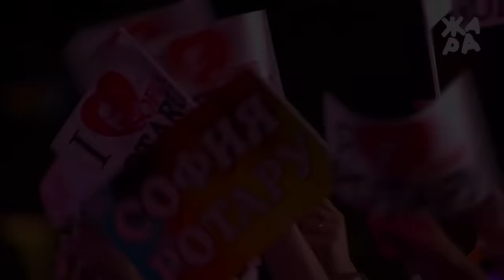София Ротару - The Best Live Show 2018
01. Я назову планету 00:00
02. Белая зима 03:52
03. Червона Рута 07:23
04. Одна Калина 10:35
05. Ты самый лучший 14:38
06. Небо - это я! 18:18
07. Мы будем вместе 21:57
08. Белый танец 25:05
09. Я не оглянусь 29:00
10. София Ротару/Григорий Лепс - Я ж его любила 32:18
11. София Ротару/Потап и Настя - Хуторянка 36:29
12. София Ротару/Аурика Ротару - Меланхолия 40:09
13. София Ротару/EMIN - Лаванда 43:46
14. Давай устроим лето 48:04
15. Не зови печаль 51:21
16. София Ротару/Олег Газманов - Забирай 55:06
17. Не уходи 58:14
18. Я твоя любовь 01:01:00
19. Не люби 01:04:38
20. Ты улетишь 01:08:16
21. На семи ветрах 01:11:33
22. Азербайджан 01:15:11